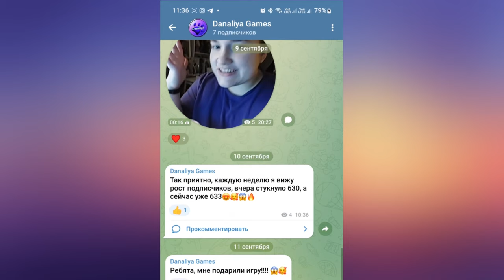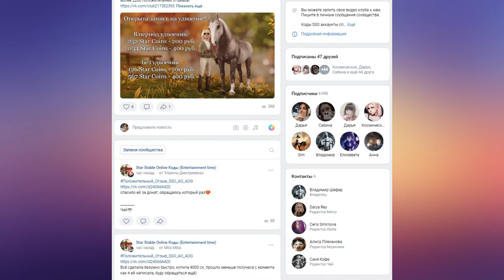Обновление. Последняя неделя зимы |Star Stable Online